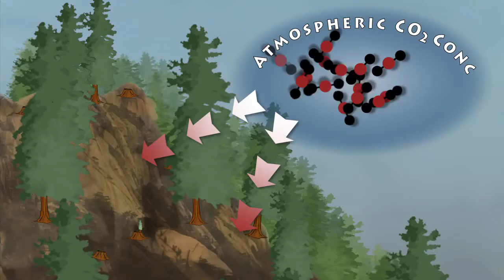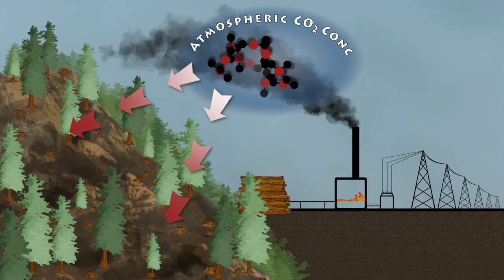Burning Trees Not A Clean Source Of Renewable Energy | Video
Since trees absorb carbon dioxide and can be regrown, it may be tempting to assume they could be used as a carbon neutral energy source, but there are two big reasons that's not the case.